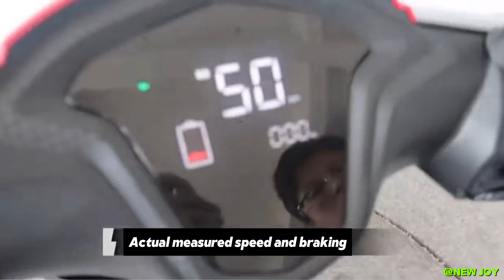🥰🛵🏍Electric scooter fire style and why everyone is asking?😘🛵🏍electricscooter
Innovative Manufacturing, Unmatched Quality

Welcome to the forefront of electric scooter innovation, where each ride is crafted with precision and passion. Our commitment to excellence in manufacturing ensures that every electric scooter we produce is a masterpiece of design and engineering, delivering an unparalleled experience for riders worldwide.

Craftsmanship Redefined

We take pride in our craftsmanship, blending cutting-edge technology with meticulous attention to detail. From the sleek exterior to the powerful components within, our scooters are engineered to exceed expectations in performance, durability, and style. Every aspect is meticulously crafted to deliver an extraordinary riding experience.

Quality Assurance, Every Step of the Way

Our manufacturing process adheres to the highest standards of quality assurance. Each scooter undergoes rigorous testing and inspection to ensure optimal performance and safety. We use premium materials and advanced manufacturing techniques to create scooters that stand the test of time and deliver consistent reliability.

Leading the Way in Innovation

As pioneers in the electric scooter industry, we are constantly pushing the boundaries of innovation. Our commitment to research and development drives us to create cutting-edge designs and technologies, setting trends and shaping the future of urban mobility. With us, you're not just riding a scooter; you're riding the future.

Experience Excellence, Choose Us

Whether it's your daily commute or weekend adventures, our electric scooters offer unparalleled performance and style. Experience excellence with us and join the ride towards a greener, more connected world. Elevate your journey and embrace the thrill of electric mobility with our exceptional scooters.